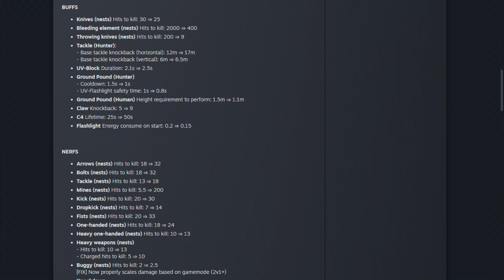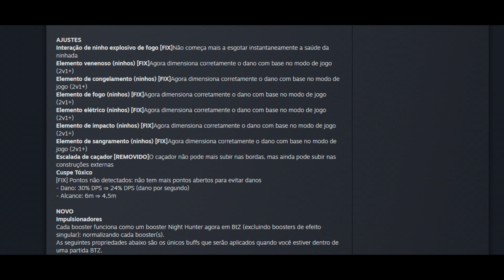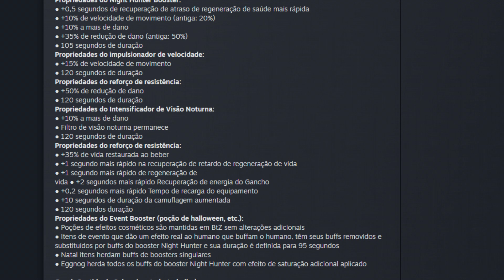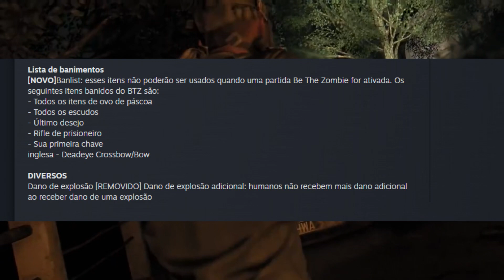DYING LIGHT ESTÁ RECEBENDO SEUS ULTIMOS UPDATES PS4/XBOX/PC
fala meus caros players, Sejam Extremamente bem vindos a mais um video
Em uma Entrevista Techland fala sobre futuro do game e suas ideias para os proximos anos os possiveis conteúdos que serão adicionados no game novos modos de jogo , como todo o processo de criação e implementação de ideas e muita mais você confere no video acima.

Semana 1: Fim de semana de XP em dobro - 28 de abril a 2 de maio

Semana 2: Fim de semana do Trove of Crystals - 5 a 9 de maio

Semana 3: Fim de semana da Blue Moon - 12 a 16 de maio

Semana 4: Fim de semana do Hypermode - 19 a 23 de maio

Videos todos os dias 19:30  e
11:30